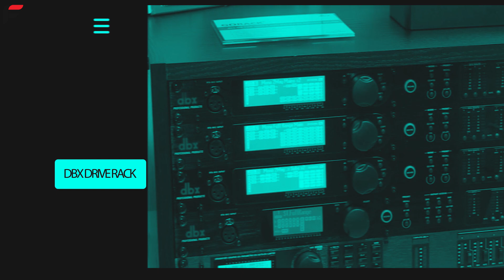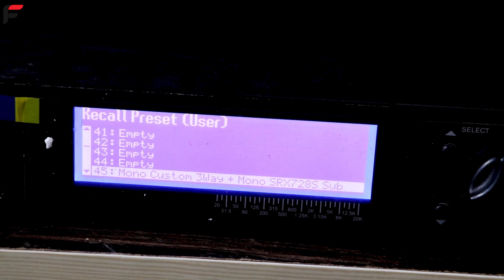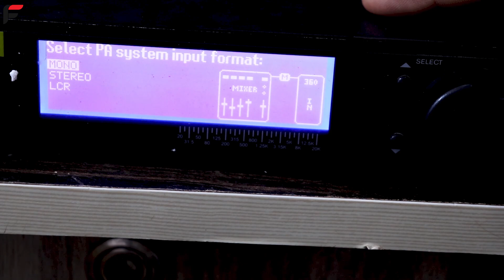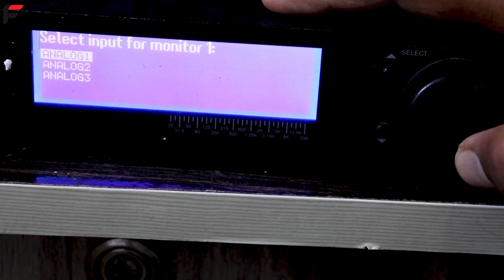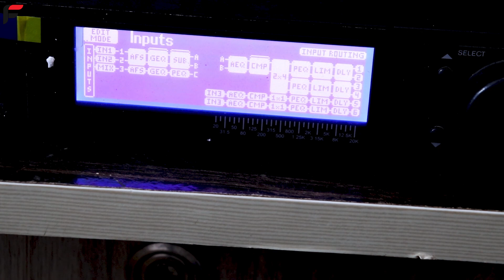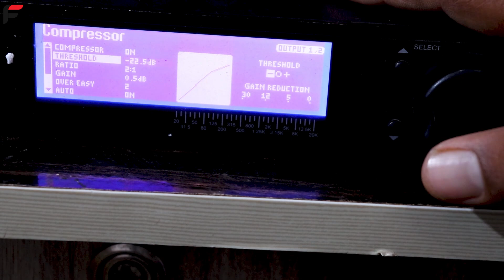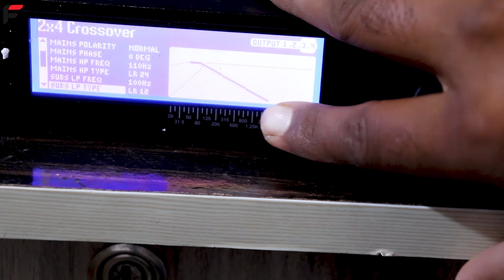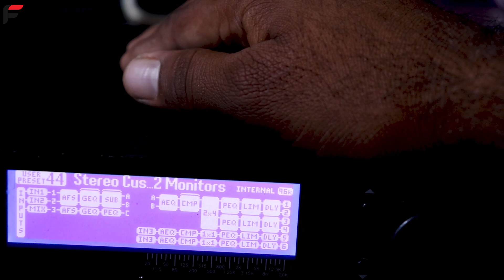DBX DriveRack 360 लाइव साउंड डिजिटल प्रोसेसर Full Setting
The VENU360 provides all the processing and flexibility you need between your mixer and amplifiers to optimize and protect your loudspeakers. With the latest advancements in dbx’s proprietary AutoEQ™ and AFS™ algorithms, additional input channels, ethernet control via an Android,® iOS,® Mac,® or Windows® device, and updated wizards, the DriveRack VENU360 continues the DriveRack legacy of great-sounding, powerful, and affordable loudspeaker management processors, for a whole new generation.

Recording microphone#microphone#dholak#tabla#flute#veena#djsetup#lowbudget#djlighting#djspeaker#audio mixer

Brands
Ahuja, Studio Master,sqs,Daynatech,Qsc,rcf,jbl,zyper amplifire,midas,behringer,N labs,nx audio mt 2201